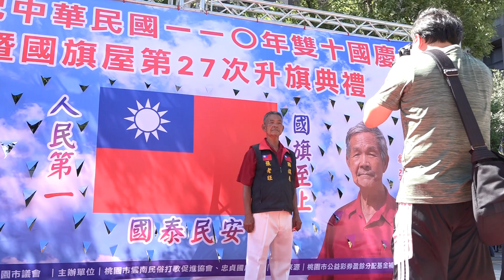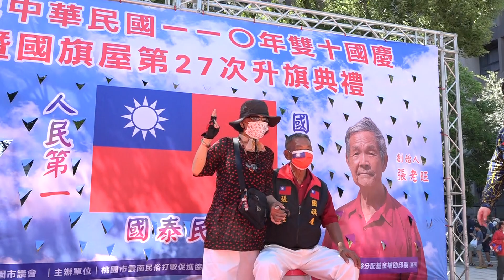1101010-忠貞新村文化園區雙十國慶嘉年華023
1101010-忠貞新村文化園區雙十國慶嘉年華
國旗屋升旗大典
時間:1010 上午10:00
地點:雲南文化公園